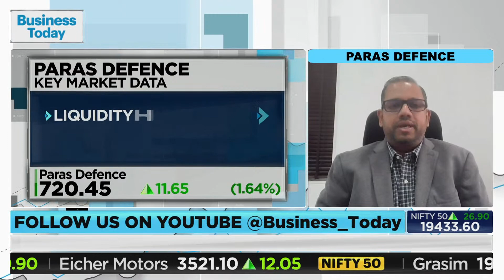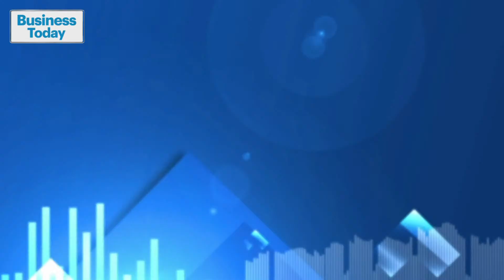'Paras Defence Is The Only Company To Supply Optics To ISRO For Space Projects'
Paras Defence and Space Technologies, which serves as the exclusive optics supplier to the Indian Space Research Organisation (ISRO), foresees the rapidly evolving space industry providing revenue potential exceeding ₹1,000 crore by the fiscal year 2025. The company aims to maintain an EBITDA (earnings before interest, tax, depreciation, and amortization) margin of 28% in FY24. BTTV's Sakshi Batra discusses Q2 figures and the company's future prospects with Amit Mahajan.